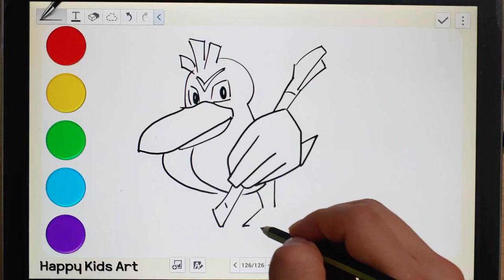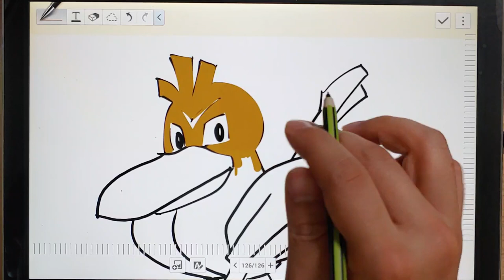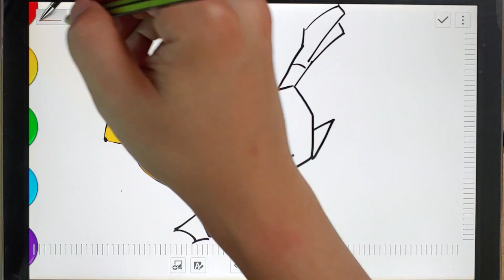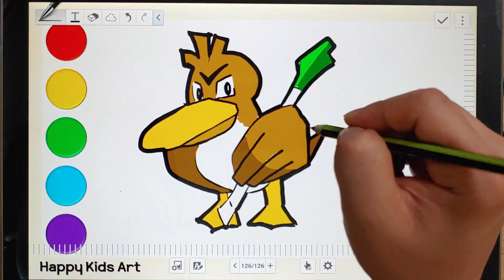[그림강좌]Tablet Drawing Farfetch'd From Pokemon for Kids | 언제나 대파와 함께 다니는 포켓몬, 파오리 따라 그리기!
파오리, 포켓몬, 오리, 1세대 포켓몬, 승리의 브이
Farfetch'd, pokemon, duck

When?!
언제?!

What!?
무엇을?!

How!?
Drawing with Marker or Drawing With Tablet (Pad)
어떻게!?